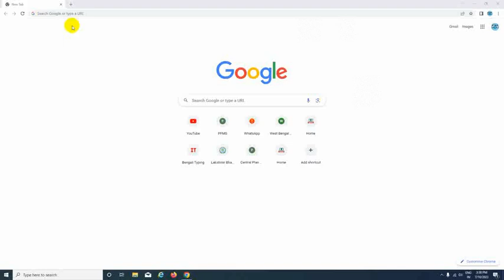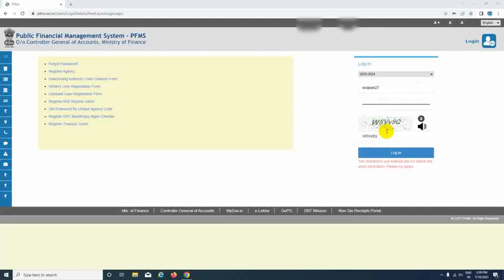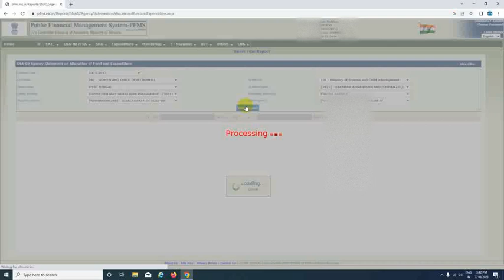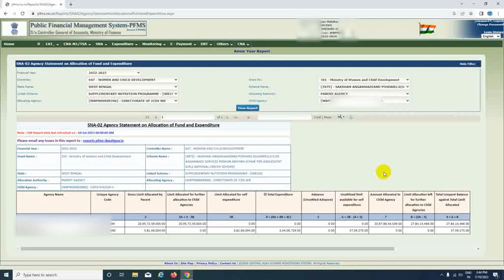कैसे चेक करें PFMS Drawing Limit II Total Allotment in PFMS II कैसे चेक करें PFMS Scheme Expenditure